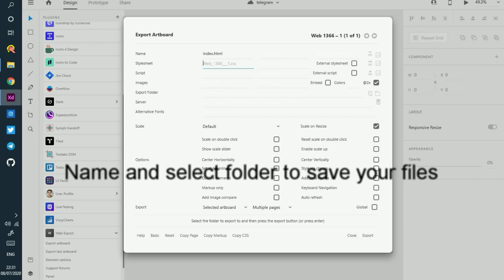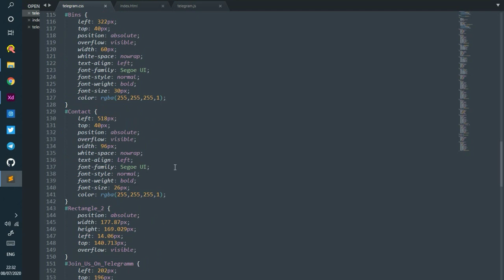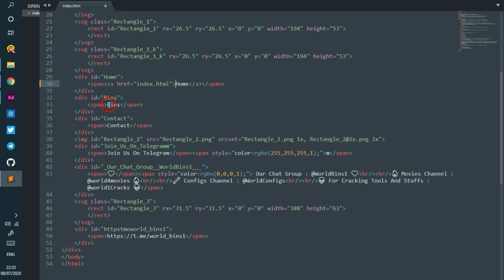Adobe XD to HTML 🤔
Convert your Adobe XD Design To HTML codes
Use The Plugin
Export Artboard